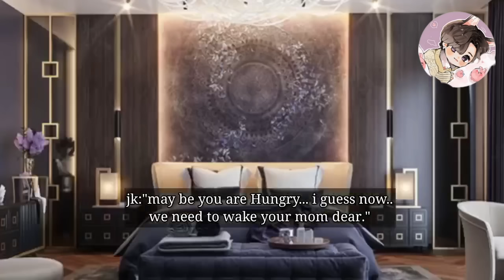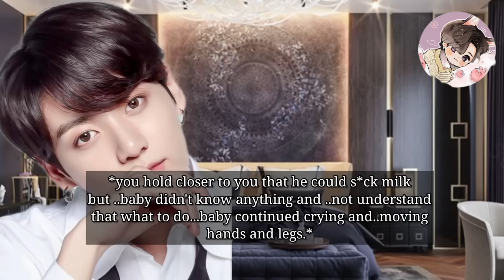jungkook ff || when ur new born son didn't know to to drink milk so ur maf!a hu$ teach him that how-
~jungkook ff
~jungkook oneshot
~bts ff
~bts fiancé
~bts mafia fell for you ff
~bts mafia